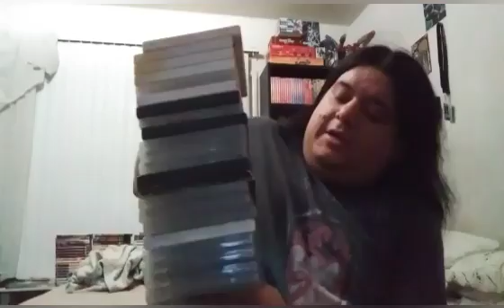My DVD & Blu Ray Collection 2024 update: 2005-2007 Movies, Cartoons, Anime ect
Once again here is my brand new video that is part of my 2024 update of my DVD and Blu-ray collection videos.